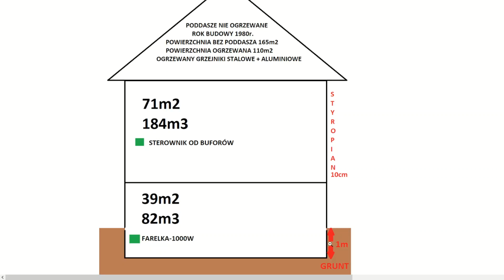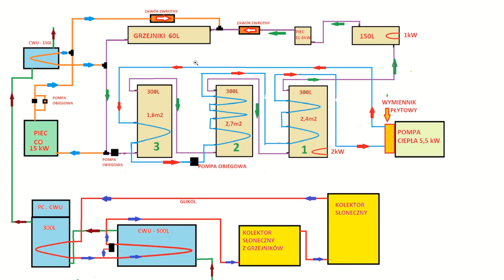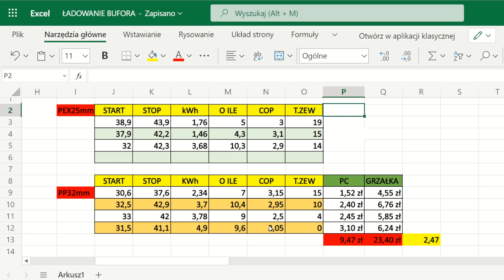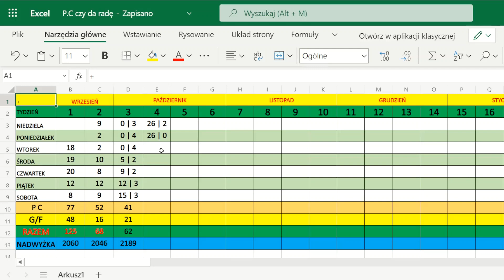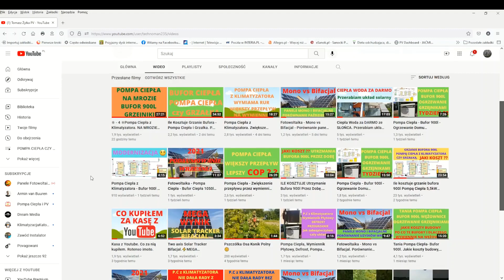Pompa Ciepła - Bufor 900l - Ogrzewanie Domu Grzejnikami - TYDZIEŃ 03 Sezonu.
Wymniana rur PEX 25mm na PP 32mm
Zwiększenie przepływu

Nagrzewanie Buforów w różnych temperaturach. Wyliczanie COP

Pierwszy mróz minus 4